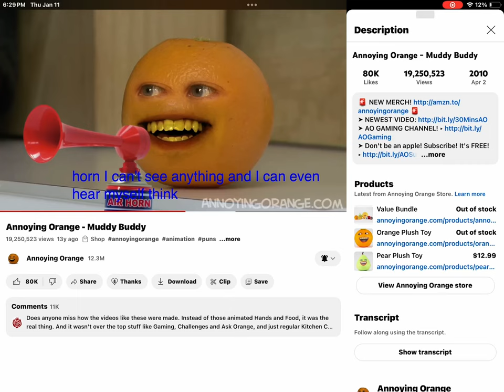January 11, 2024